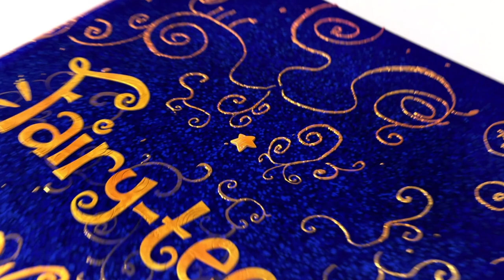Fairyteens 🧚✨ Amulet of Fortune 🌷🌙 Episode 4 🧚✨ Magical animated series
🌷🌙 Amulet of Fortune 🌷🌙
Tertia sets the fairyteens some difficult homework. While trying to work it out, Dreammy accidentally comes across the powerful Amulet of Fortune — an ancient and dangerous artifact which can make any spell much mightier. Dreammy and Esthy are in a hurry to take advantage of the accidental find — having broken the protection imposed by Shimmer Fairy, they begin to experiment with the artifact, but overplay their hand and the matter almost ends in disaster. Fanty accidentally makes the Amulet vanish, and the fairyteens have to do their homework on their own, as a result, everything turns out for them no worse (or even better!) than with the help of the Amulet.